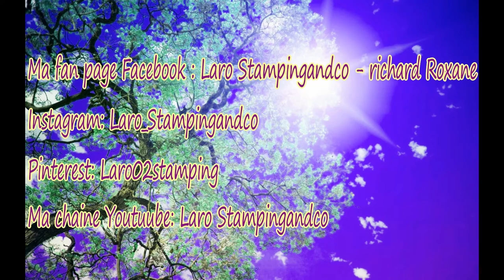nail art effet pull en laine "plaque Delaney tissu A002"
! Et toi... oui toi! Déroule donc la barre d'info !

je suis heureuse de vous retrouvez chaques semaines dans une nouvelle vidéo où je vous montre comment je réalise mes nails art stamping, mes tutos manucure et mes petites astuces...

En espérant que cela vous plaira, n'hésitez pas à me laisser vos commentaires pour enrichir mes futurs créations.

C'est totalement gratuit!

Et N'hésitez pas à mettre un pousse bleu en bas si vous avez aimé.

À bientôt pour un prochain tuto...

base et top coat:
soin durcisseur fortifiant Ecrinal (en pharmacie) c'est l'équivalent du mavala scientific en beaucoup moins toxique.

base orly bonder (sur amazon) permet une meilleur tenue du vernis grâce à sa composition à base de caoutchouc il rend les vernis plus flexible et donc résiste mieux au choc et au décollement.

top coat sèche vite gamax (what's your nail) c'est l'équivalent du poshé sauf qu'il ne rétracte pas et sèche tout aussi rapidement.

top coat mattthe garden of colour (sur amazon)

vernis:
vernis fashion make-up: rose baby 107
                                violine 22
                                gris 335
                               blanc 102
vernis stamping rose et blanc (sans marque)

matériels:
tapis silicone ubermat (sur uberchic)
tampon xxl clear (sur delaney)
pince à coton et pinceau silicone (sur aliexpress)
film plastique

plaque de stamping tissu A002 (sur delaney)

Musiques autorisées youtube:
reflection pool
keep dreaming

je film avec ma caméra Sony HDR-PJ410.